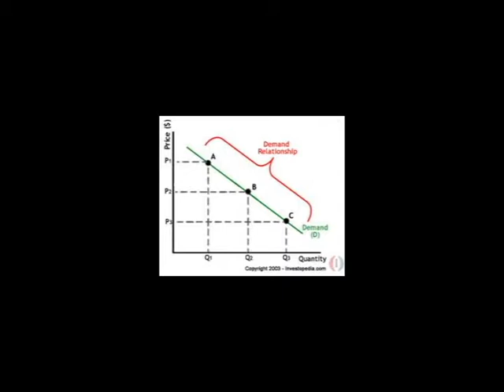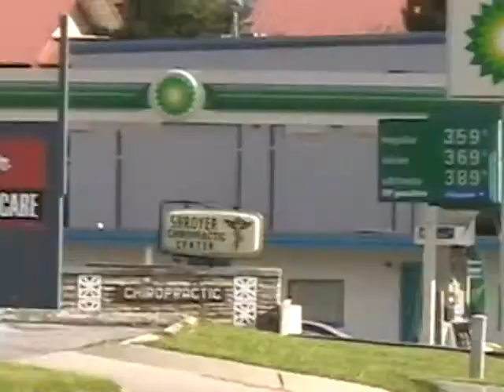Macroeconomics Extra Credit Missouri Valley College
Macroeconomics Final Missouri Valley College Colleen Bryanna Jacki